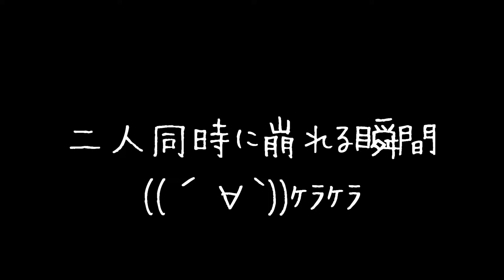【2021-22】2021.12.26. 3rd GAME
2021-22シーズン

大会から１週間
胸の星も４つに増えて
次の優勝に向けて活動再開

両サイドのカメラも新しくなって
以前より明るく撮れてる感じっ

３チームに分かれて６ゲーム
２チームになって５ゲーム
楽しくゲームやってます

ＦＲＥＥ　ＳＴＹＬＥ（フットサルチーム）
初級者Ｍｉｘチーム
明るく楽しくそして基礎練習から応用編まで
色々やってみんなでチーム作りをしています。
いつでもメンバー大募集中☆彡
年齢は高校生～上は制限なし！
初心者大歓迎
男性・女性共に募集中
ホームページ代わりにＢｌｏｇを毎日更新中
興味のある方は是非ご連絡下さい。